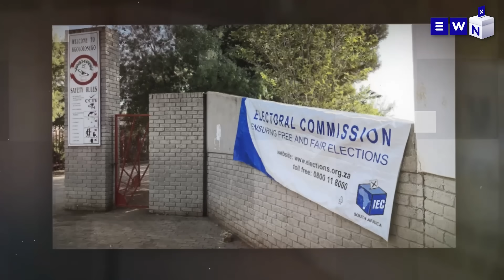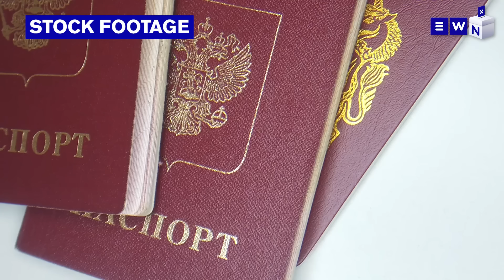The day that was: taxi violence & looting in Mthatha, special voting starts across the country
The Eyewitness News bulletin with Jane Dutton.